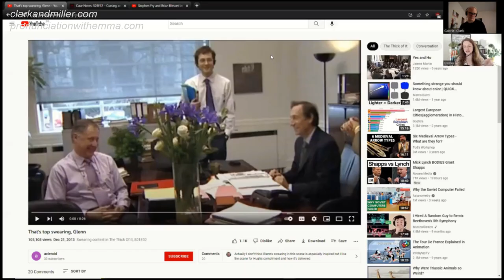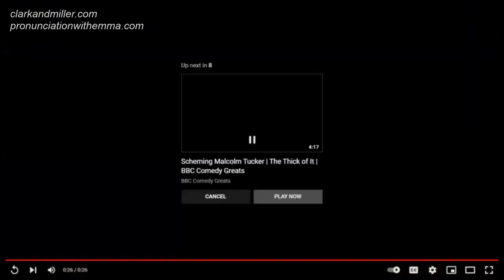[Podcast 38] - Tithead! Swearing with Procrastination Emma FULL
In this episode I talk to the super-thoughtful Emma from the Procrastination Podcast and Pronunciation with Emma.

And, yes! We talk about swearing in English.Lots of f***ing swearing!

Join us in this fascinating conversation and ...
- learn some really useful English swearing,
- find out which swear words are strong and which ones are weaker,
- see how swearing can work as a painkiller,
- explore the question "Should English learners learn how to swear? Or is it too vulgar?"

So, what are you waiting for, tithead? Let's get going!

Wanna listen instead of watch?